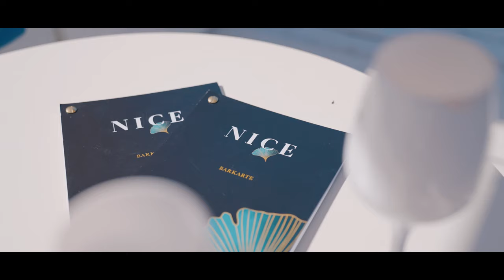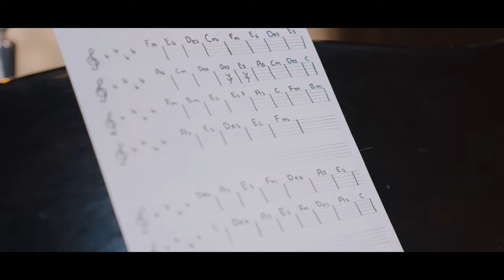Jessy - Forgive Video Premiere, new song von Jessica Shatalova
Forgive
When you said it was over, again,
I thought I couldn’t survive.
When you said, “there’s no reason to strive,”
Damn, was it all in vain?
When you said, it was right –
I thought I’d agree.
Though, I never thought like,
“It could be the end of ME.”

Never say, you’re sorry,
When you are as cold as ice, like that.
Was it all real? Can’t believe it,
Find another one to cheat.
Never say, you’re worried,
When your heart is not a drum, mind that.
You’ll regret all that you’ve done,
You’ve done to me.
Forgive!

When you thought I would stumble once more,
I would touch the ground.
When you tried to explain what I’d found,
My gosh, you punched me floored.
When you said you were free –

You’ve taught me all I have to know:
Your closest friend can turn a foe.
And if a liar hides the truth,
Do they betray, or do they soothe?
Insidious feelings, envy, eyes –
The dowry price you pay to rise.
Here, I admit. And off I let...

Though, I never thought
You would ever see,
(It’s not the end of ME)
Forgive...